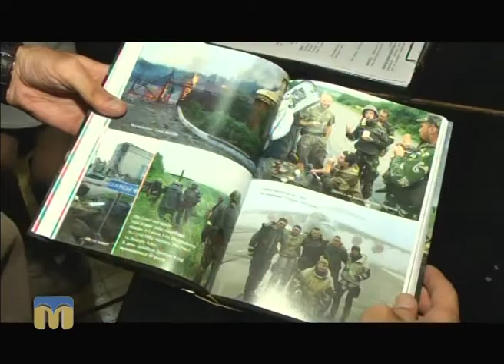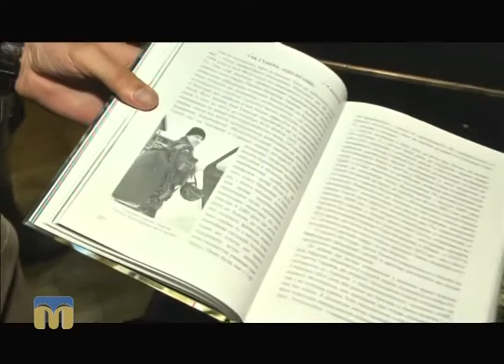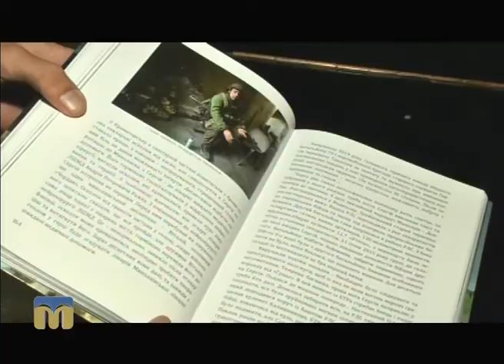ТНМ — сюжет - Презентація книги “Миттєвості війни”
Книга "Миттєвості війни" містить біографічні нариси про військовослужбовців, які загинули під час протистояння російській агресії в Криму і на Сході країни, спогади наших земляків - учасників антитерористичної операції, нариси про бойові шляхи військових підрозділів, що дислокуються на Миколаївщині, матеріали про волонтерський рух, дані про учасників АТО, які посмертно відзначені державними нагородами.  Окремими блоками до книги включено фотоматеріали, надані бійцями ЗСУ та волонтерами.